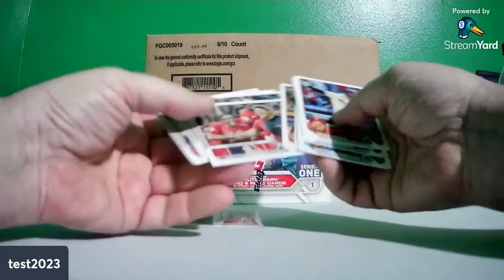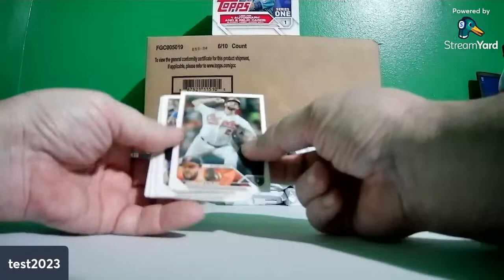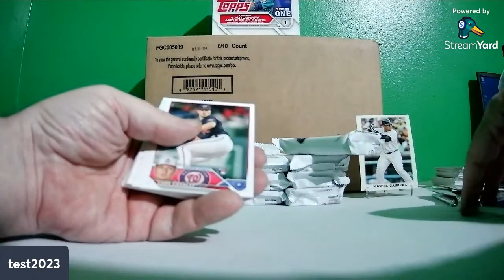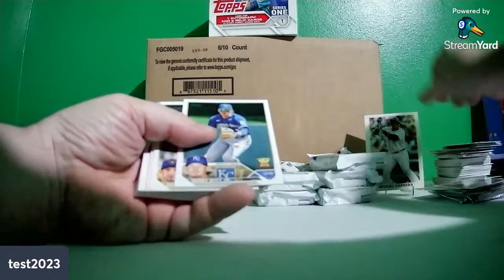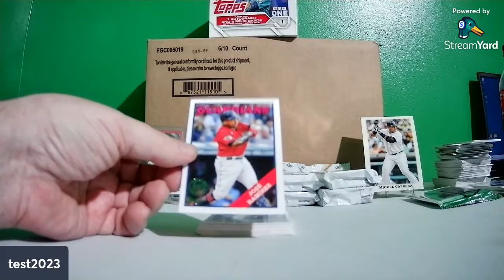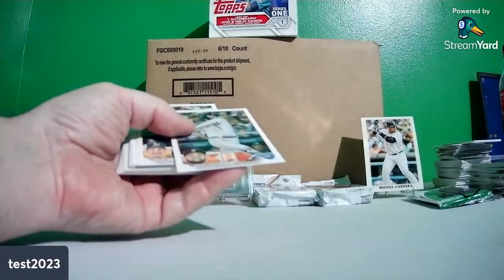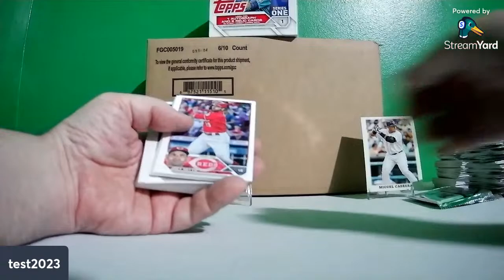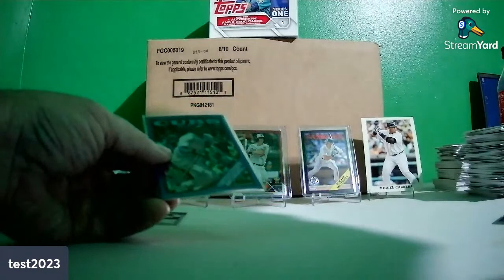2023 Topps Series 1 Rip